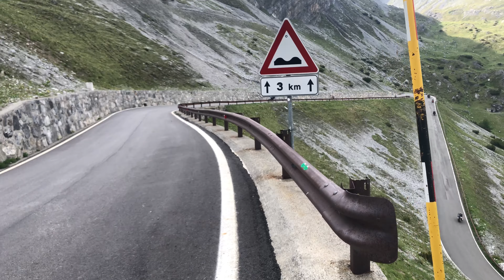Stelvio pass on a motorcycle , Bormio side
Riding the Stelvio pass from the Bormio side. More high speed curves with a few switchbacks than the more twisty Trafoi side.